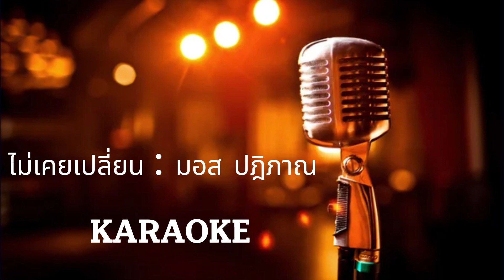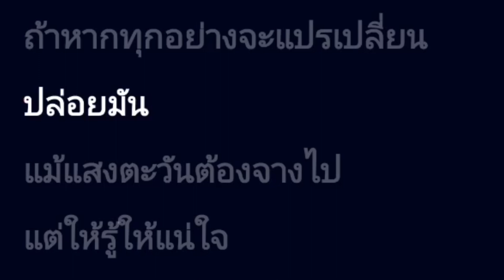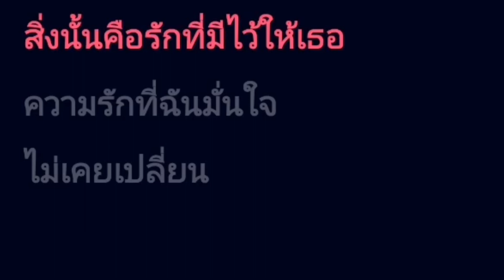ไม่เคยเปลี่ยน - มอส ปฎิภาณ [ คาราโอเกะ ] สถานีจินตนาการ